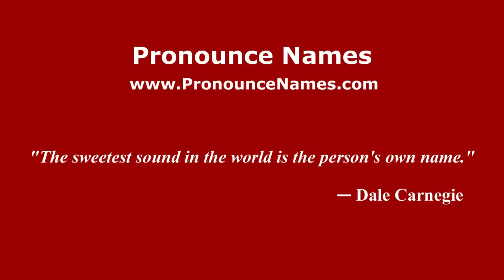How to Pronounce Basquiat - PronounceNames.com